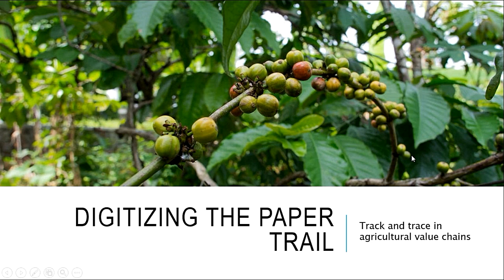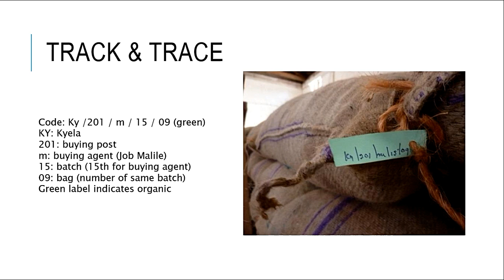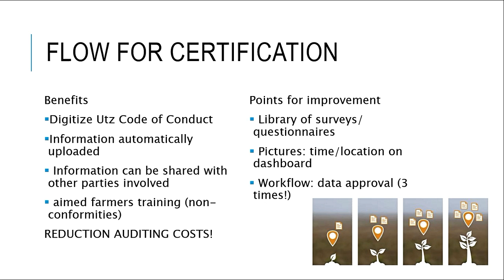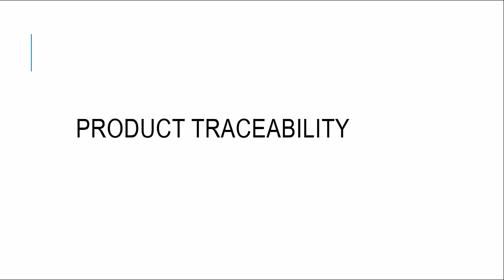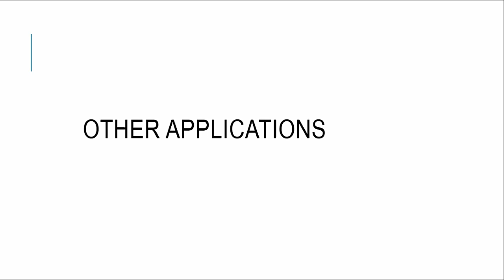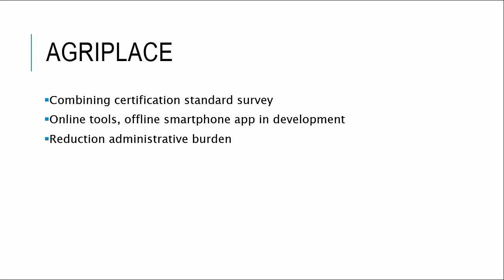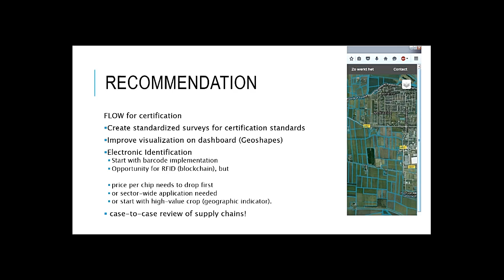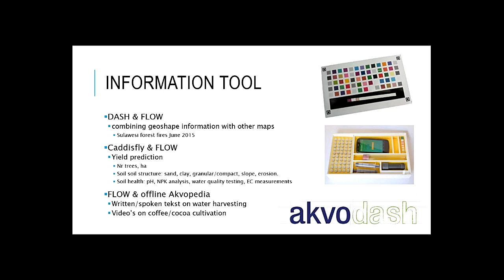Digitalizing the paper trail